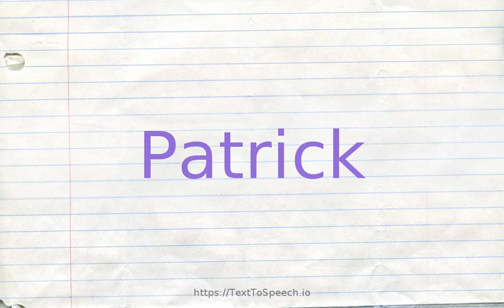How to pronounce patrick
Patrick definitions:
    (n): Apostle and patron saint of Ireland; an English missionary to Ireland in the 5th century